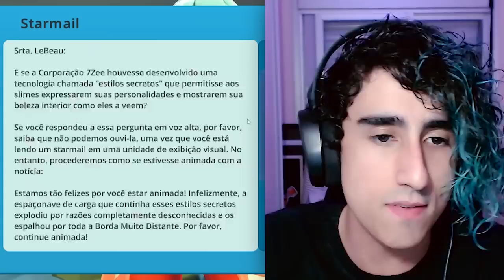A SLIMULAÇÃO ­ 👨‍💻 ­ | Slime Rancher